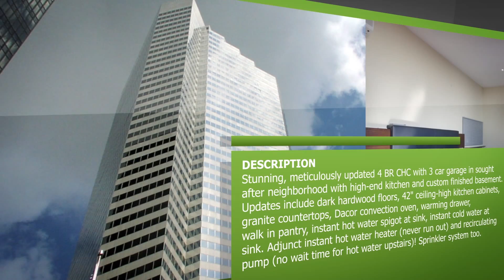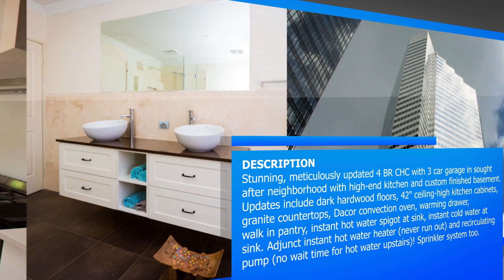Real Estate Teaser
Get this template for 28$ from Videohive!